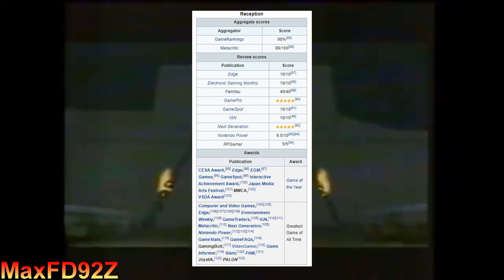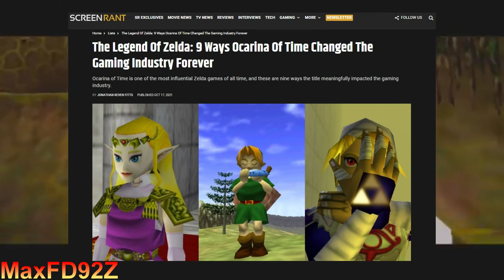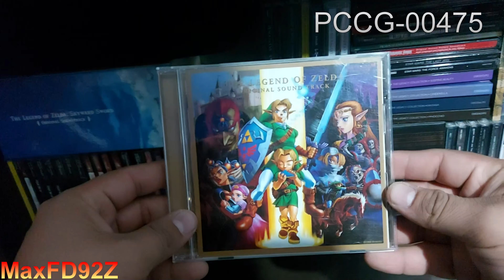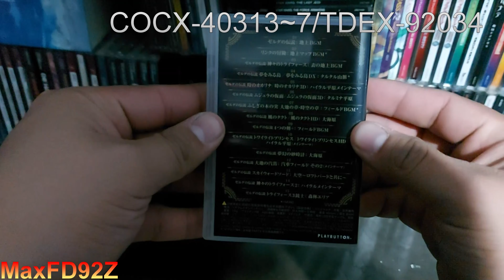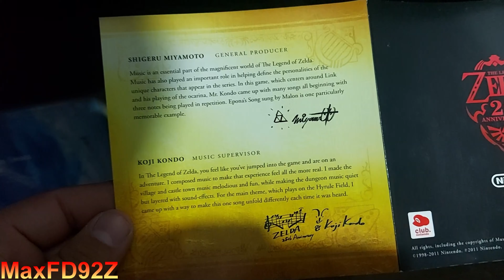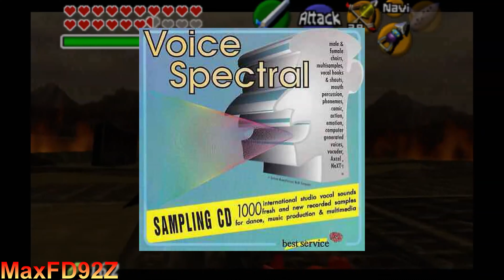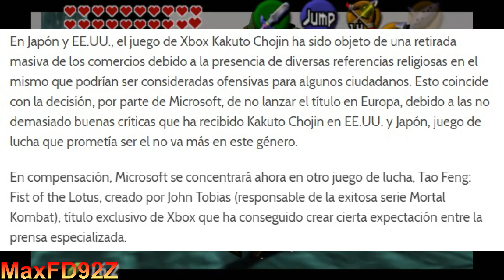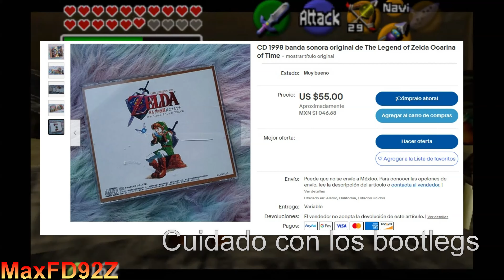Hablemos De - La Música de The Legend of Zelda: Ocarina of Time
La banda sonora de TLoZ: Ocarina of Time ha sido muy popular en la cultura popular y ha sido compilada en más de una ocasión ya sea en otros juegos de la saga o en diversas bandas sonoras lanzadas a la venta en Japón o en otros mercados aprobados por Nintendo, teniendo un impacto en la comunidad de jugadores o de los entusiastas de la música en general por lo inmersiva que llegó a ser en su momento.

La Música fue compuesta por el aclamado compositor Koji Kondo que ha compuesto la música de muchos otros juegos en Nintendo.